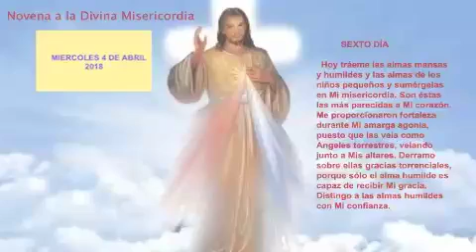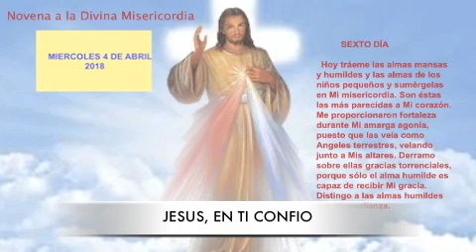NOVENA DIVINA MISERICORDIA (DIA 6)